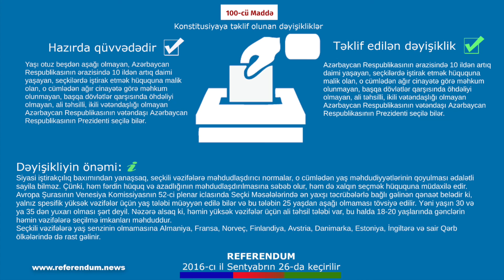Referendumda nəyə səs verəcəyik? – Konstitusiyaya təklif olunan 20-ci dəyişiklik – Maddə 100.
Azərbaycan Konstitusiyasına təklif edilən 20-ci dəyişiklik 100-cü Maddə ilə bağlıdır. Bu maddə "Azərbaycan Respublikasının Prezidentliyinə namizədlərə aid tələblər" adlanır. 100-cü maddə 1 hissədən ibarətdir.

Referendum Aktının layihəsində təklif olunan düzəlişlərə əsasən, 100-cü maddədən “Yaşı otuz beşdən aşağı olmayan,” sözləri çıxarılır.

Nəticədə Konstitusiyanın 100-cü maddəsi bu məzmunda olur:
Azərbaycan Respublikasının ərazisində 10 ildən artıq daimi yaşayan, seçkilərdə iştirak etmək hüququna malik olan, o cümlədən ağır cinayətə görə məhkum olunmayan, başqa dövlətlər qarşısında öhdəliyi olmayan, ali təhsilli, ikili vətəndaşlığı olmayan Azərbaycan Respublikasının vətəndaşı Azərbaycan Respublikasının Prezidenti seçilə bilər.

Dəyişikliyin önəmi: Siyasi iştirakçılıq baxımından yanaşsaq, seçkili vəzifələrə məhdudlaşdırıcı normalar, o cümlədən yaş məhdudiyyətlərinin qoyulması ədalətli sayila bilməz. Çünki həm fərdin hüquq və azadlığının məhdudlaşdırılmasına səbəb olur, həm də xalqın seçmək hüququna müdaxilə edir.

Avropa Şurasının Venesiya Komissiyasnın 52-ci plenar iclasında Seçki Məsələlərində ən yaxşı təcrübələrlə bağlı gəlinən qənaət belədir ki, yalnız spesifik yüksək vəzifələr üçün yaş tələbi müəyyən edilə bilər və bu tələbin 25 yaşdan aşağı olmaması tövsiyə edilir. Yəni yaşın 30 və ya 35 dən yuxarı olması şərt deyil. Nəzərə alsaq ki, həmin yüksək vəzifələr üçün ali təhsil tələbi var, bu halda 18-20 yaşlarında gənclərin həmin vəzifələrə seçilmə imkanları məhduddur.
Seçkili vəzifələrə yaş senzinin olmamasına Almaniya, Fransa, Norveç, Finlandiya, Avstria, Danimarka, Estoniya, İngiltərə və sair Qərb ölkələrində də rast gəlinir.